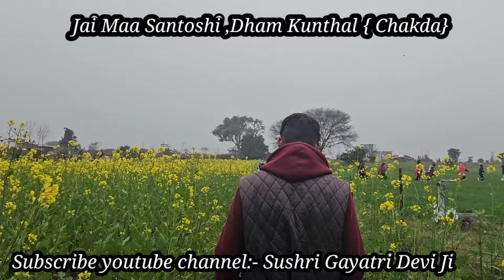santoshimatamandir ayodhyarammandir viralvideo tradingvideo shortvideo bhajansandhya #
Pram Pujya Gayatri Devi ji.
Bhakti Yog Foundation
Jai Maa Santoshi Mandir & Ashram
You & Me Studio
Devi Ritu ji.

Like FB_ Sushri Gayatri Didi
Like FB-Page-Gayatri Didi
Like FB Page_Jai Maa Santoshi Mandir & Ashram Jammu